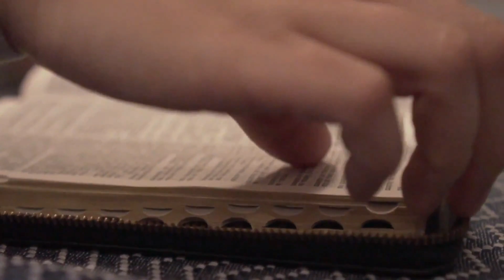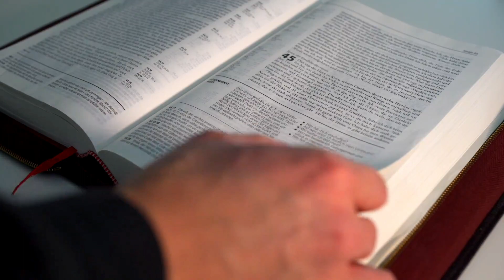EVANGELHO DO DIA 19/11/2023 🙏 - HOMILIA DE HOJE⛪️ evangelhododia - EVANGELHO DE HOJE COMENTADO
EVANGELHO DE HOJE – 19/11/2023 - HOMILIA DIÁRIA - LITURGIA DE HOJE - EVANGELHO DO DIA - Comentado Dia 19 de Novembro de 2023

Naquele tempo, Jesus contou esta parábola a seus discípulos: 14“Um homem ia viajar para o estrangeiro. Chamou seus empregados e lhes entregou seus bens. 15A um deu cinco talentos, a outro deu dois e ao terceiro, um; a cada qual de acordo com a sua capacidade. Em seguida viajou.

16O empregado que havia recebido cinco talentos saiu logo, trabalhou com eles, e lucrou outros cinco. 17Do mesmo modo, o que havia recebido dois lucrou outros dois. 18Mas aquele que havia recebido um só, saiu, cavou um buraco na terra e escondeu o dinheiro do seu patrão. 19Depois de muito tempo, o patrão voltou e foi acertar contas com os empregados. 20O empregado que havia recebido cinco talentos entregou-lhe mais cinco, dizendo: ‘Senhor, tu me entregaste cinco talentos. Aqui estão mais cinco que lucrei’. 21O patrão lhe disse: ‘Muito bem, servo bom e fiel! Como foste fiel na administração de tão pouco, eu te confiarei muito mais. Vem participar da minha alegria!’

22Chegou também o que havia recebido dois talentos, e disse: ‘Senhor, tu me entregaste dois talentos. Aqui estão mais dois que lucrei’. 23O patrão lhe disse: ‘Muito bem, servo bom e fiel! Como foste fiel na administração de tão pouco, eu te confiarei muito mais. Vem participar da minha alegria!’

24Por fim, chegou aquele que havia recebido um talento, e disse: ‘Senhor, sei que és um homem severo, pois colhes onde não plantaste e ceifas onde não semeaste. 25Por isso, fiquei com medo e escondi o teu talento no chão. Aqui tens o que te pertence’.

26O patrão lhe respondeu: ‘Servo mau e preguiçoso! Tu sabias que eu colho onde não plantei e ceifo onde não semeei? 27Então, devias ter depositado meu dinheiro no banco, para que, ao voltar, eu recebesse com juros o que me pertence’. 28Em seguida, o patrão ordenou: ‘Tirai dele o talento e dai-o àquele que tem dez! 29Porque a todo aquele que tem será dado mais, e terá em abundância, mas daquele que não tem, até o que tem lhe será tirado. 30Quanto a este servo inútil, jogai-o lá fora, na escuridão. Aí haverá choro e ranger de dentes!’”